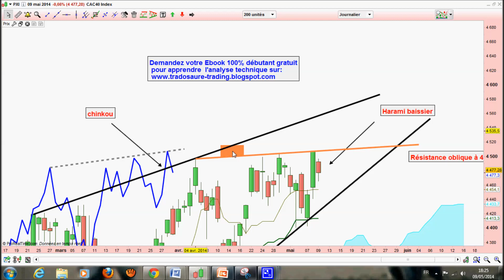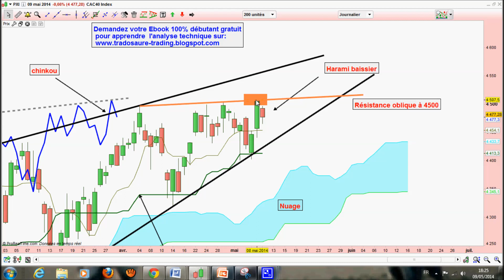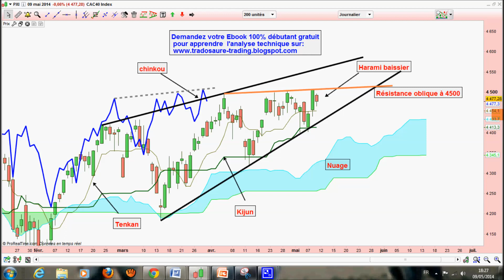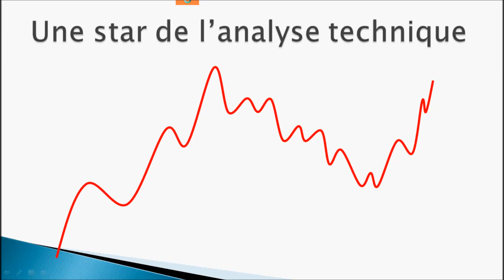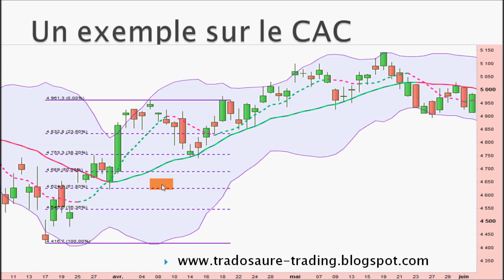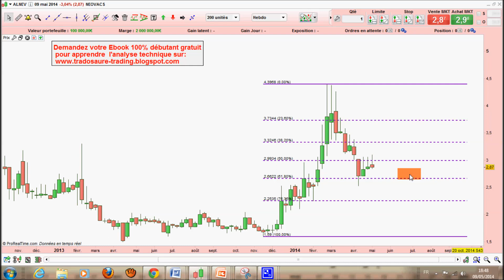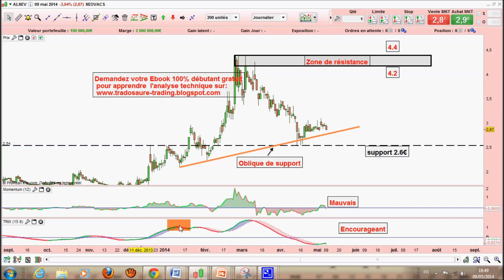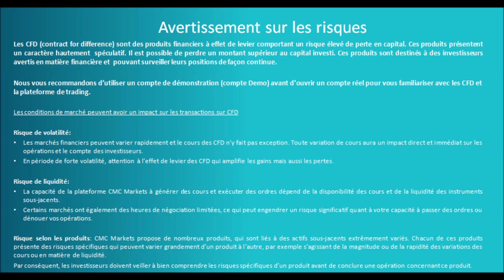Analyse technique du CAC 40 et de Neovacs - Apprendre l'analyse technique et le trading-